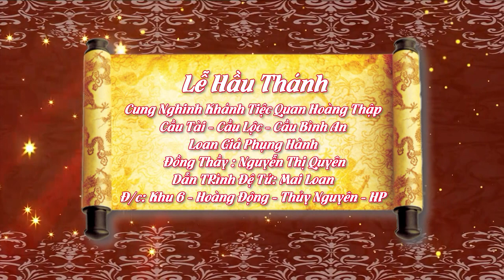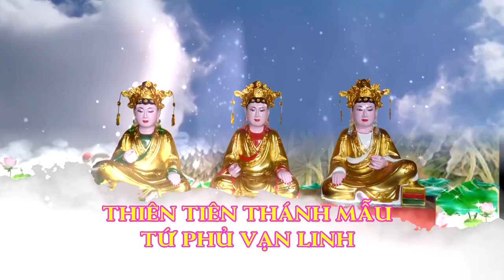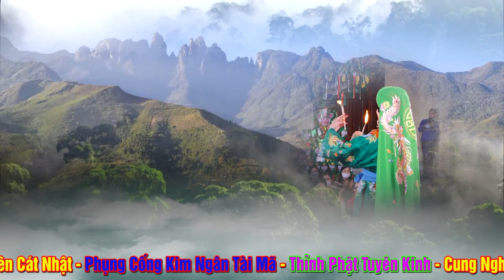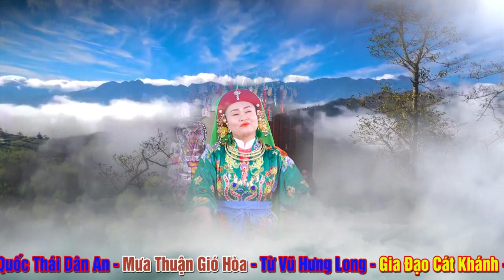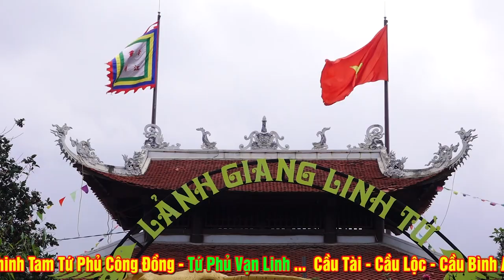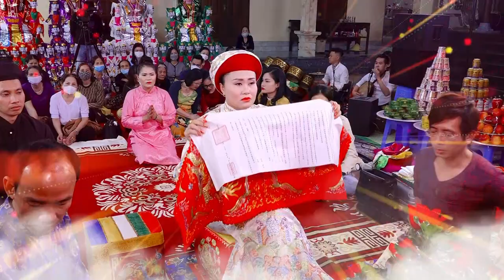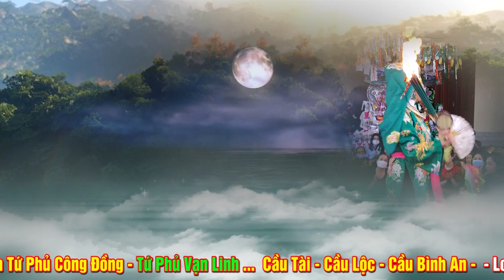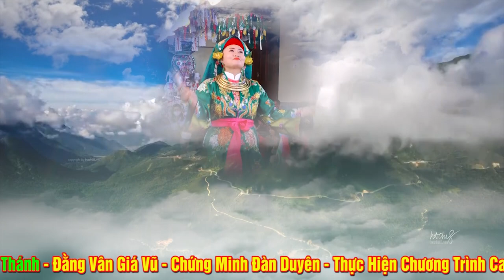Đồng Thầy NGuyễn Thị Quyên Loan Giá Dẫn TRình Đệ Tử MAi Loan Tại Bản Điện.Hát Văn Hầu Đồng